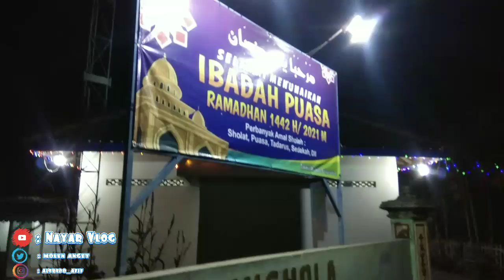TEPUNGE LHA KOK UTAHH | OUTBOUND TPA MUSHOLA BAITURROHIM CEME [9 Mei 2021]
Alhamdulillah, dalam keterbatasan (ruang penyimpanan hampir habis) masih sempat ndokumentasi outbond minggu kemarin. Klau di tempat kalian ngadain apa ges? Tulis di komentar yaa 😄

Klik like jika kalian suka dengan video ini.
Jika kalian ingin banyak temen yang pengen nonton video ini, klik share 👍

Konten Kreator
Indonesia
Nazar
Konten Kreator Sederhana
YouTuber Gunungkidul
YouTuber Wonosari
YouTuber Jowo

Thank You | Matur Nuwun | Danke | Arigatou | Terima Kasih